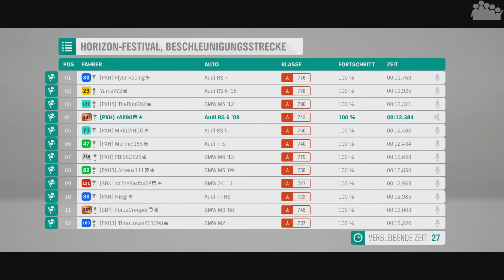FORZA HORIZON 4 - MARKENDUELL: AUDI vs BMW - Forza Horizon 4 MULTIPLAYER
► Das erste Markenduell steht im Multiplayer von FORZA HORIZON 4 an. AUDI gegen BMW heißen die beiden Marken und begegnen sich das erste mal seit Forza Horizon 2 wieder in einem Duell. Wer gewinnt nach so einer langen Auszeit?

● Arceus Sicht: -defekt-

► Plattform: PC
● Verwendete Eingabegeräte: Xbox One Controller
● PC-Hardware des Aufnehmenden:
• System: Windows 10 Pro
• Prozessor: Intel Core i7-8700k @ 3,7 GHz
• Arbeitsspeicher: 4x8,0 GB Corsair Vengeance RGB DDR4 3600MHz
• Mainboard: ASUS ROG STRIX Z370-F GAMING
• Grafikkarte: EVGA Geforce GTX 1070 FTW Gaming
• Netzteil: be quiet! Pure Power 10 (700 Watt)